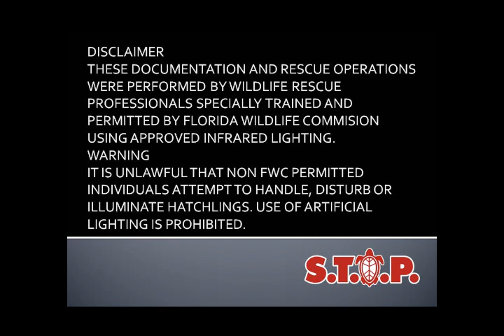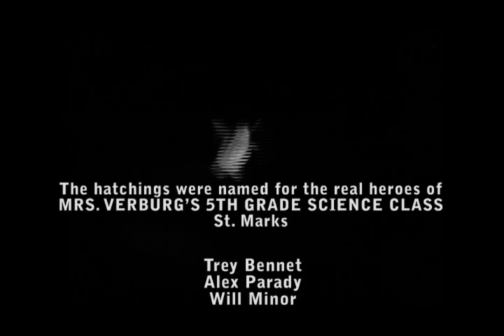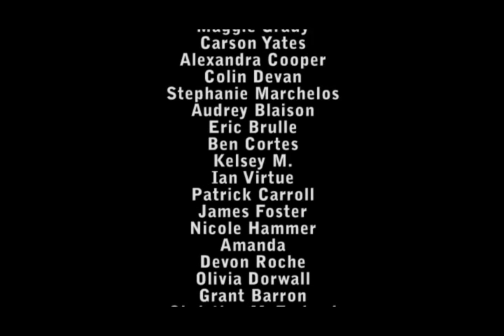6th Grade Students Rescue 94 Sea Turtle Hatchlings in Rain from Illegal Lighting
In September 2011, Mr.s Verburg's 6th grade science class from St. Marks in Ft. Lauderdale Florida helped rescue 94 loggerhead sea turtle hatchlings from nest FT 772 (including a rare albino) from certain death caused by illegal lighting... in the pouring rain.

The hatchlings were each named after the students of the class.

MRS. VERBURG'S 6TH GRADE SCIENCE CLASS, St. Marks
Trey Bennet
Alex Parady
Will Minor
Cameron
Suzanne Keller
Myles T.
Kally Adams
Zahra Shivji
Katie Kelsey
Lucas Sauza
Naomi Eid
Juliana Eichsteadt
Rachel Karsner
Adam Budd
Sofia Olsen
Julia Habas
Paige V.
Maggie Grady
Carson Yates
Alexandra Cooper
Colin Devan
Stephanie Marchelos
Audrey Blaison
Eric Brulle
Ben Cortes
Kelsey M.
Ian Virtue
Patrick Carroll
James Foster
Nicole Hammer
Amanda
Devon Roche
Olivia Dorwall
Grant Barron
Christian McFarland
Christina Nelson
Jackson Foster
Mackenzie Brennan
Jared McFarland
Alessandra Leone
Mason Johnson
JT Martin
Johnathan Ballou
Lauren Anglero
Christian Smith
Colin Fitzgerald